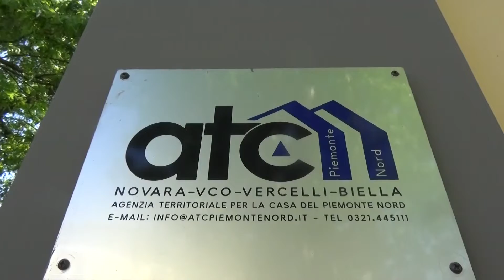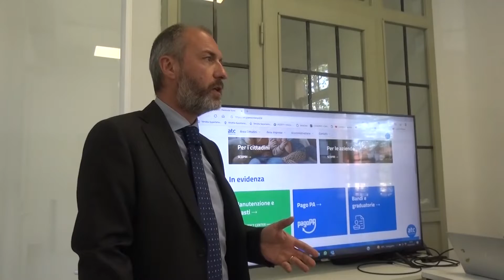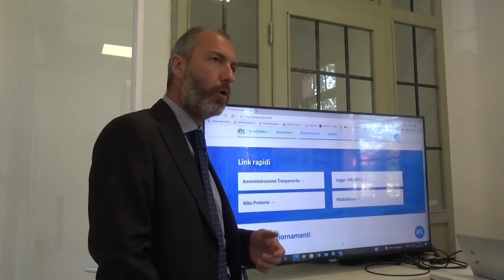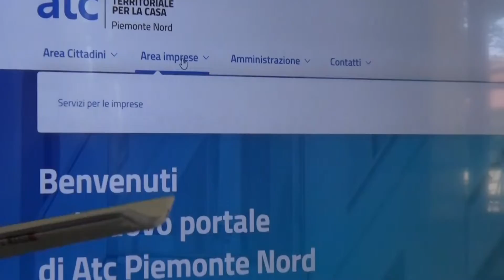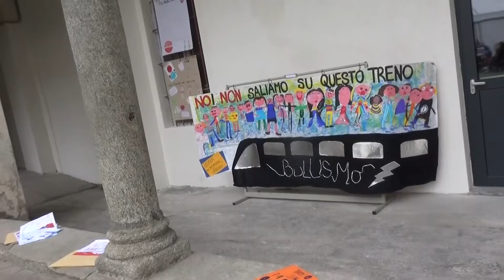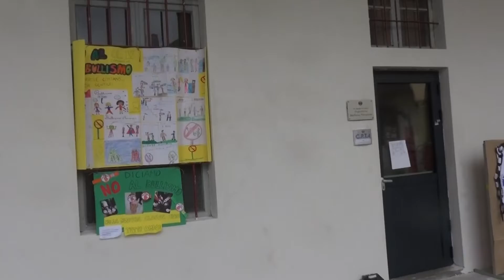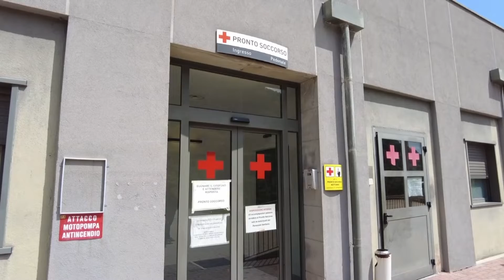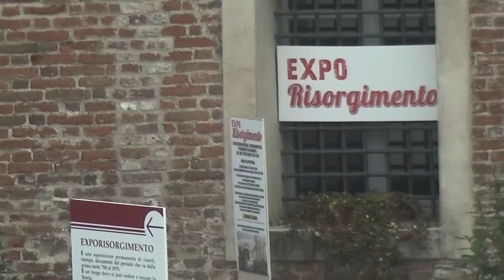Dom 8 Mag 22 - TG Sera